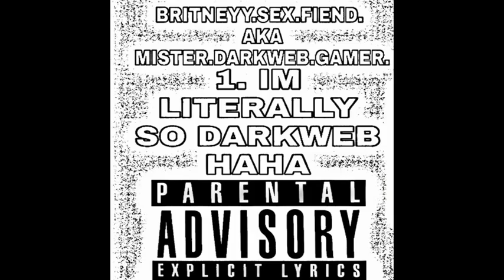lil britneyy - im literally sooooo darkweb haha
Released on April 25th, 2022
Follow The Artist